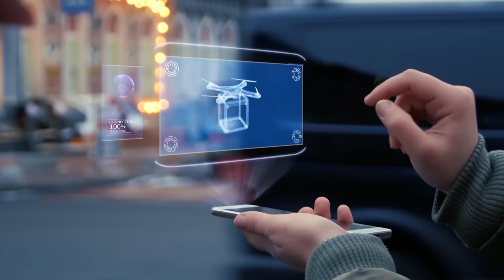Could robots deliver all your Amazon packages? | Robots Everywhere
Robots can do practically anything these days, but if there’s one thing we could really use them  for right now, it’s delivering stuff. Could UPS, Amazon, or even the USPS resort to robots to get us our same day deliveries?

This is episode 3 of Robots Everywhere, a show where we chronicle the slow but steady takeover of our robot overlords and show you how they’re making their way into practically every facet of our lives.